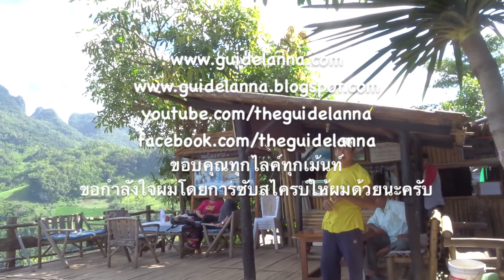ติดต่อสอบถาม ขึ้นดอยหลวงเชียงดาวที่นี้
การขึ้นดอยหลวงเชียงดาวนั้นต้องทำการอนุญาติจากอุทยานก่อนนะค่ะอยู่ตรงทางขึ้นมาจากเชียงดาวขึ้นมาผ่านถ้ำเชียงดาวก่อนตรงมามีสามแยกวัด ...ออกซ้ายไปนิดเดียว ส่วนบ้านระเบียงดาวให้แยกมาขวามือ หรือจะติดต่อทางบ้านระเบียงดาวโยตรงเลยก็สะดวกมากครับ เบอร์โทร